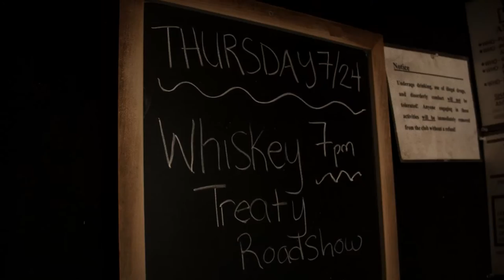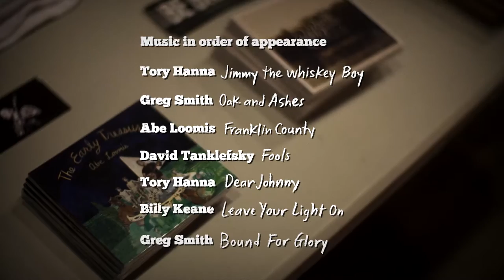The Whiskey Treaty Roadshow - Short Documentary (2015)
The Whiskey Treaty Roadshow is a collaborative project that brings together Massachusetts singer-songwriters in the vein of Americana, Rock and Roots-folk music to audiences throughout the Commonwealth and beyond, delivering tales and tunes of whiskey, music and brotherhood.

The Whiskey Treaty Roadshow features the five singer-songwriters hailing from Western Massachusetts and their four-day roadshow throughout the Commonwealth in a fun, lively and engaging way. Through the interviews, performances and experiences captured while on the road, the goal is to feature the musical talents birthing from Western Mass and ultimately reveal the true warmth and beauty of what the Treaty represents: the confluence of music and people and its powerful effect on our shared experiences. The Whiskey Treaty Roadshow is a showcase of the hidden talents of Western Massachusetts, music collaborations, friendship, and the love we show for our community. The movie is 100% original score.

Visually exploring the sites and sounds of historic and cherished Western Massachusetts landmarks, the artists and filmmakers captured both live and pseudo music-video performances on location at highlighted locales. Each member of the Roadshow selected a favorite original song from their discography to perform with the group of singer-songwriters in an intimate, acoustic, and unique fashion. The singer-songwriters and producers have created a visually and musically moving short documentary with a running time of 23-minutes for submission to film festivals. The performances are available to stream on the website via SoundCloud.

Directed by: Tim Bradley
Original Music by: Tory Hanna, Greg Smith, David Tanklefsky, Abe Loomis and Billy Keane
Cinematography: Tim Bradley
Additional Cinematography: Leo Bonarrigo, Colter Beote and Joseph Delaney
Editing: Tim Bradley
Original Score: Tory Hanna
Music Recording and Sound Engineering: Ken Bradley

For more information about the singer-songwriters, the roadshow, the movie, and the festival, please visit our